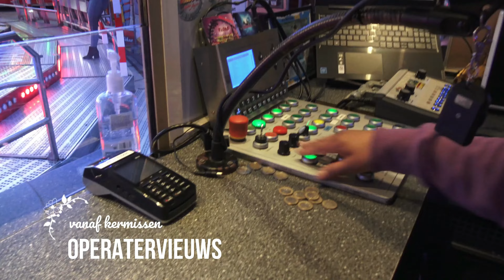Onride Psssht Station Bellewaerde (Zamperla BarnYard) 4K